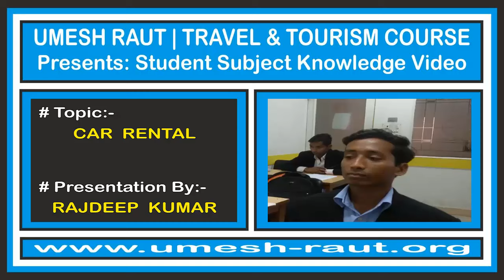Travel And Tourism Course | Subject Knowledge | Car Rental | Rajdeep Kumar